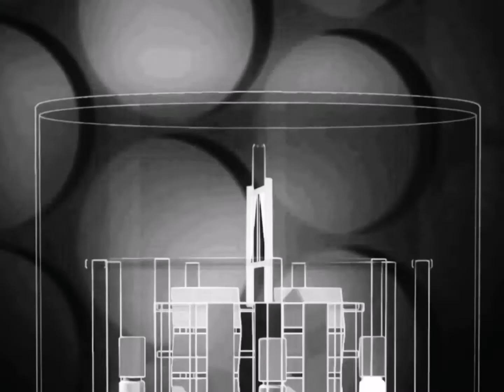Doctor Who The Power of the Daleks Animation | Trailer 3 | Black and White | 4:3